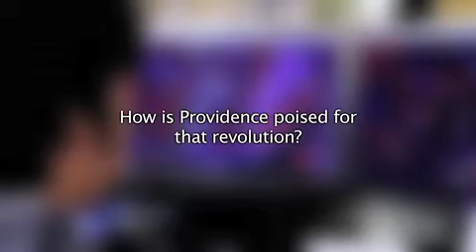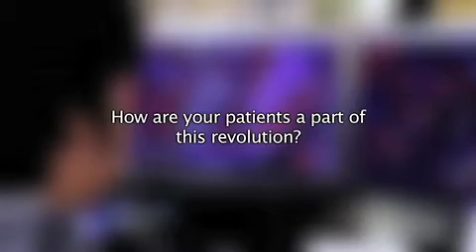Game changers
We’re on the doorstep of a revolution, and new breakthroughs are spurring scientists here to work harder than ever at making history.